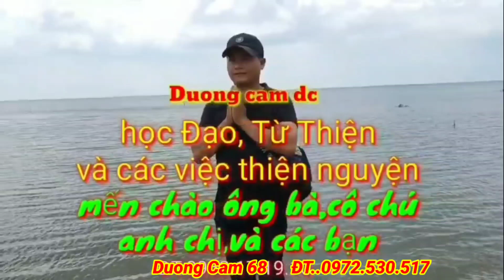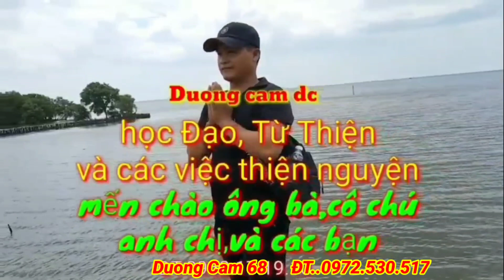t24.Thần Đồng Diễn Ngâm Sấm Giảng Báo Hiếu Đạo Nhà Thần Đồng Diễn Ngâm Cực hay 👈